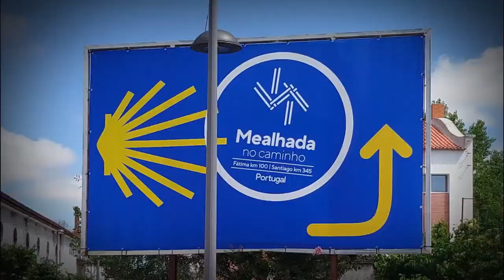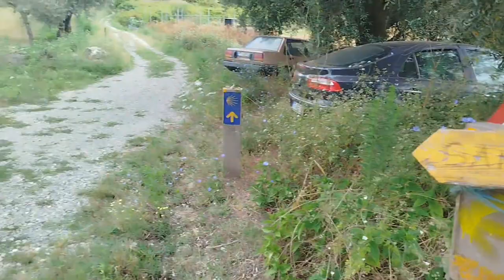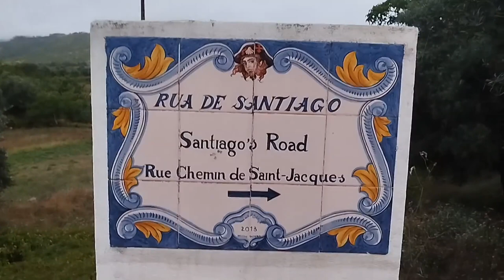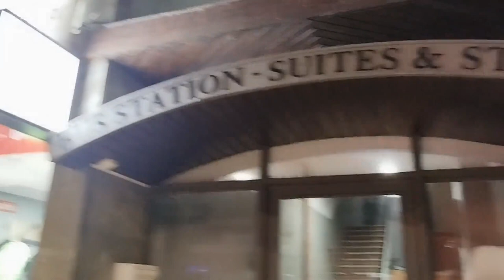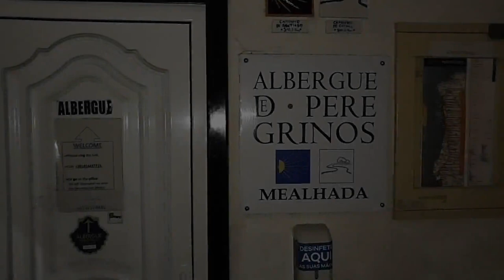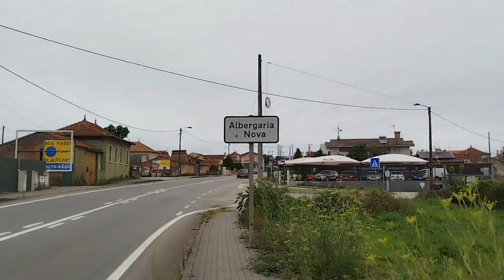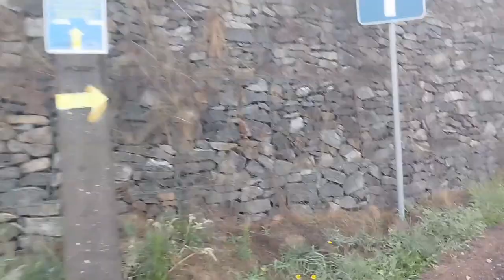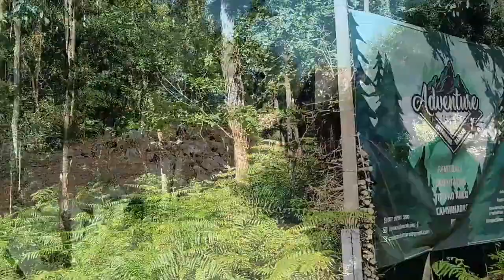Part 2: Camino Portugués Central 2024: From Alvaiázere to Porto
Part 2: Camino Portugués Central: From Alvaiázere to Porto, 10-16 July, 2024 @caminoportuguescentral @caminodesantiago

Distances Walked:
Day 8: From Alvaiázere to Rabaçal – 33.19
Day 9: From  Rabaçal to Coimbra – 37.01
Day 10: From Coimbra to Sernadelo – 24.09
Day 11: From Sernadelo to Águeda – 25.49
Day 12: From  Águeda to Branca – 23.61
Day 13: From Branca to Airas – 27.32
Day 14: From Airas to Porto – 29.67

1. Training Day by Alex-Productions
3. Acoustic Love by LesFM
4. Acoustic Crossing by LesFM
5. Guitar Gentle by PeriTune
6. One Piece of Summer by Keys of Moon
7. Inspiring Acoustic Guitar by LesFM
8. Pirates Libertaires by Komiku Music